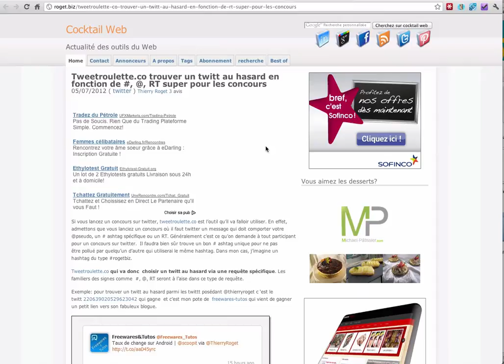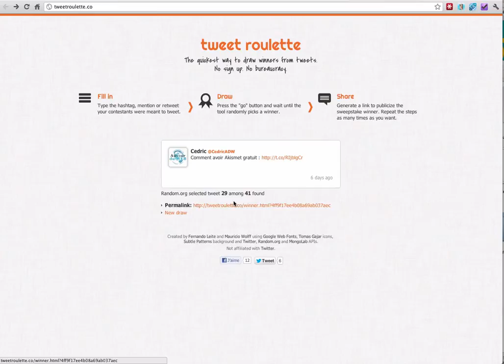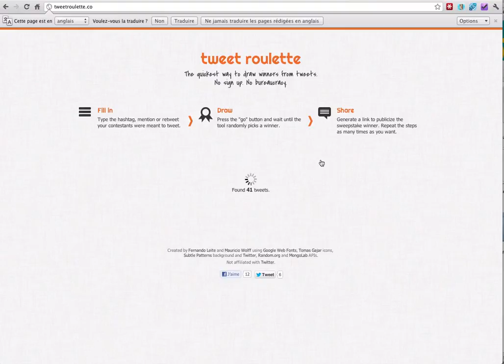Comment faire un tirage au sort sur Twitter pour un concours